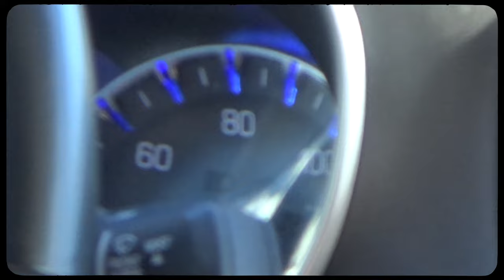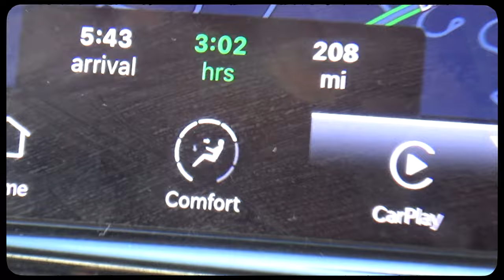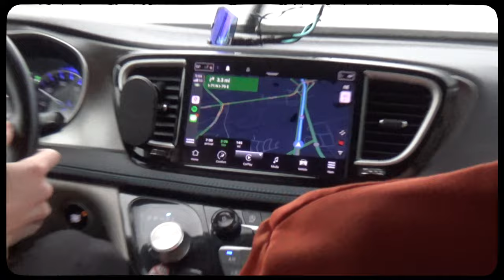Tennessee Trip Vlog (BTS Kelly Holcomb interview)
Vlog Three. The team went down to Tennessee to interview Kelly Holcomb for Since 99 series. This actually happened first before I filmed "Vlog Two"

My Gear/Set-up:
Sony Handycam
a6600